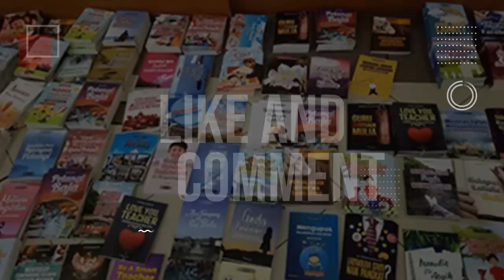PODCAST MEDIAGURU | Batik Literasi Road To TNGP 2022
PODCAST MEDIAGURU | Batik Literasi Road To Temu Nasional Guru Penulis (TNGP) 2022

Bincang-bincang tentang Batik Literasi road to TNGP 2022 bersama CEO MediaGuru Mohammad Ihsan dan Pemred MediaGuru Eko Prasetyo.